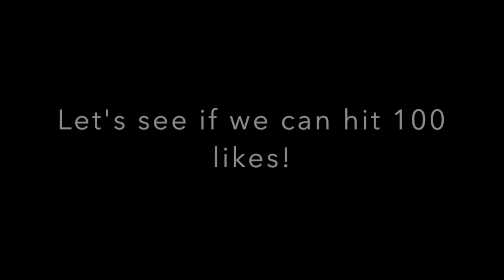CRAZY 1V1 | COD MWR (PS4 Gameplay)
About Me:

Hi, i’m Aaron Gibbs! I’m 15 years old and i have been making youtube videos for about 4 years. (I had a channel before this one)
I do Vlogs, Let’s plays, Challenges, and occasionally pranks.

My Upload Schedule:

Sunday = Yes
Monday = No
Tuesday = Yes
Wednesday = No
Thursday = Yes
Friday = No
Saturday = Yes